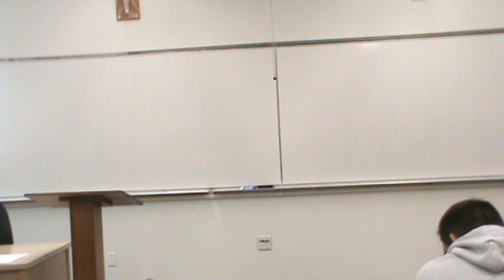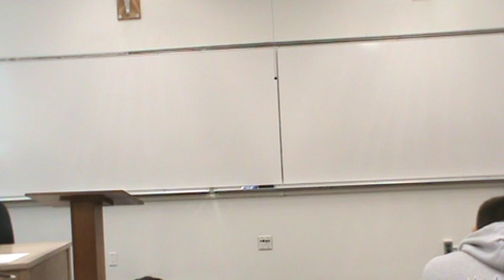Sara Impromptu 1